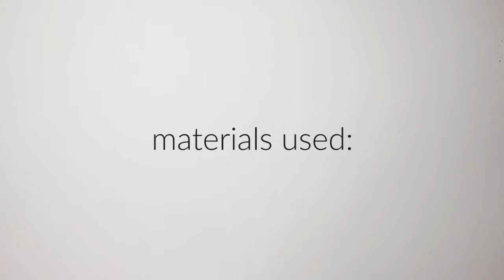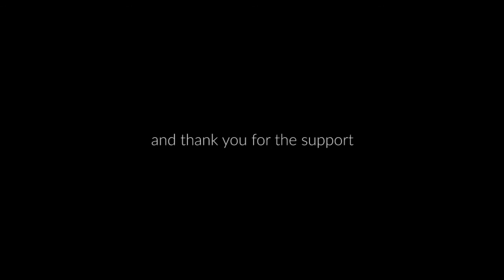bliss - drawing process by Daria Golab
process of drawing "bliss", tiny work for my instagram GIVEAWAY as a thank you for all the support. If you want to take part in the giveaway, head over to my instagram to see the details!